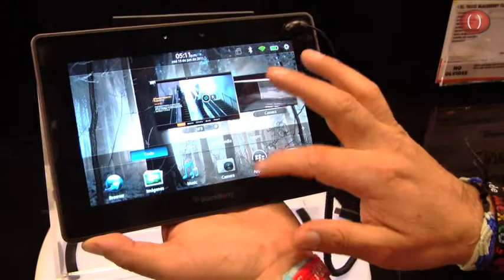Unboxing de la BlackBerry Playbook en Best Buy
Tuvimos la oportunidad de asistir al unboxing de la Blackberry Playbook en Best Buy.